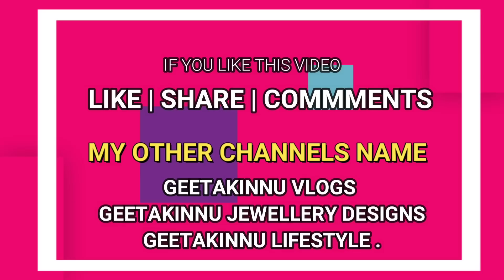बस 1 कप चाय पीलो फेफड़े छाती गले में सालो से जमा हुआ कफ बलगम तुरंत बाहर हो जाएगा/Home Remedy Cough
बस 1चम्मच पीलो फेफड़े छाती गले में सालो से जमा हुआ कफ बलगम तुरंत बाहर हो जाएगा/Home Remedy For Cough

सिर्फ1कप चाय रोज ऐसे बनाकर पीलो दिल दिमाग़,गला,खून की गन्दगी होगी साफ तंदरुस्ती मिलेगी बेहिसाब/Energy
अगर आप मेरी रेसिपी को ट्राई करते हैं तो आप उसकी फोटो मेरे साथ मेरे फेसबुक पेज या इंस्टाग्राम पर टैग करके भेज सकते हैं ताकि मैं आपकी फोटो को अपने चोरी या कम्युनिटी पोस्ट पर लगा सकूं और अगर कोई यूट्यूब चैनल है तो मैं उसे शाउट आउट दे सकूं अगर आपको मेरी रेसिपी पसंद आती है तो वीडियो को लाइक कमेंट और शेयर करना बिल्कुल ना भूलें कमेंट बॉक्स में लिखकर जरूर बताएं कि आपको मेरी रेसिपी कैसी लग रही है जरूरी नहीं कि अच्छी ही लिखें अगर अच्छी नहीं लगी तो भी लिख कर बता सकते हैं की क्या कमी थी ताकि मैं अपनी वीडियो में सुधार कर सकूं मुझे अच्छा लगता है जब आप मुझे मेरी कमी बताते हैं इसलिए बिल्कुल भी  झिझक ना करें कमेंट जरूर करें धन्यवाद
Desclaimer
All information ,content and material of this video is for informational and demonstration purposes only.It is ont intended to serve as a substitute for the consultation ,diagnosis and /or medical treatment of a qualified physician or healthcare provider.